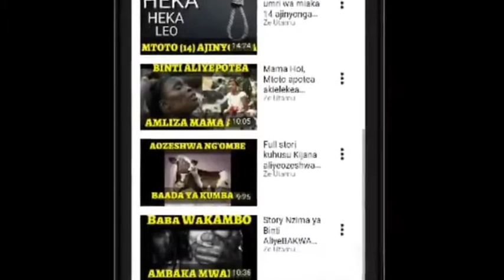CHEKI WAKILI WA LENGAI OLE SABAYA AKITUA MAHAKAMANI |KWA KUJIHAMINI